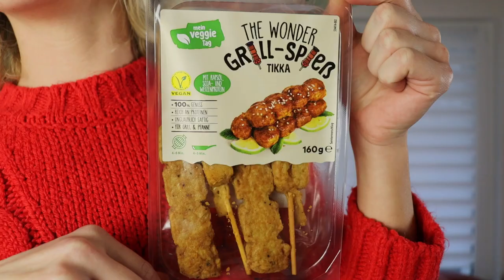Ich teste : ALDI Vegane Grillspieße Tikka!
In diesem Video erfahrt ihr, ob die Grillspieße sich wirklich lohnen oder nicht :-)